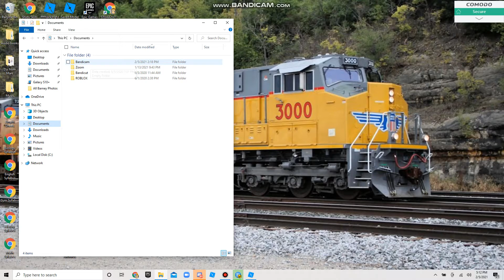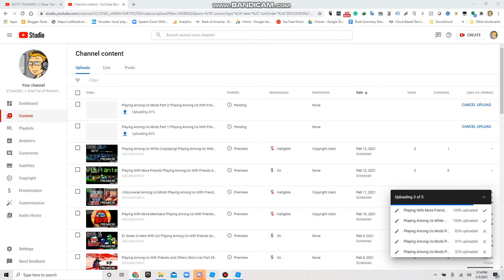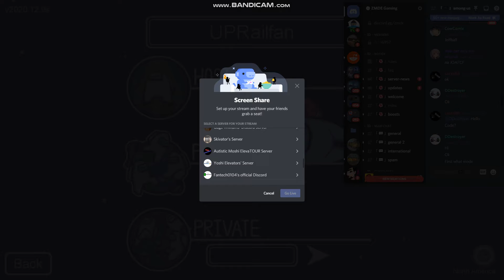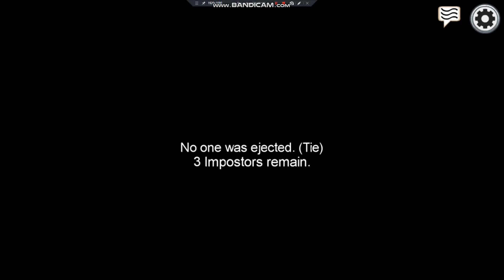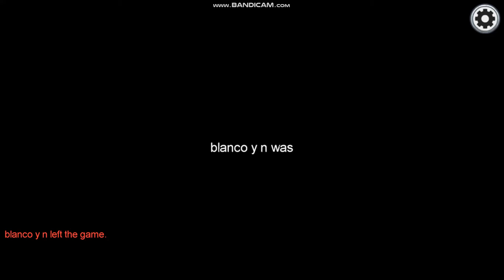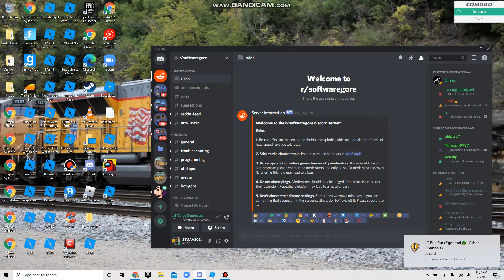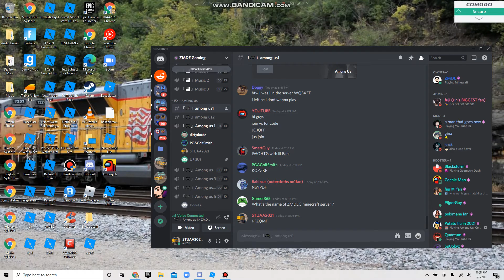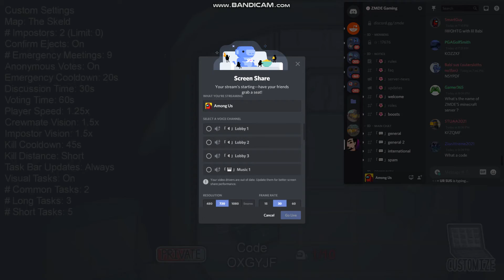Playing With Big Babi And His Friends! Playing Among Us With Friends And Others (Not Live) Part 48.